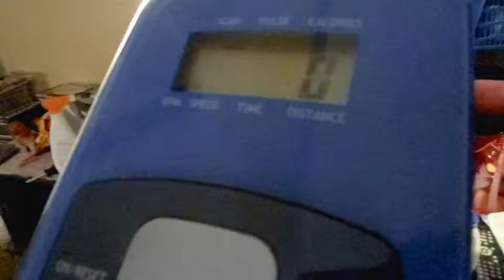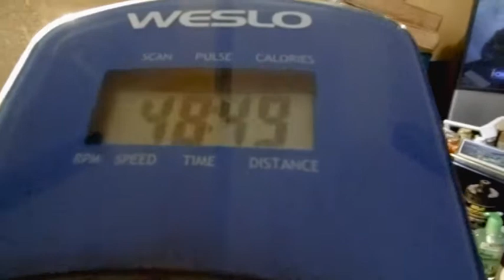LET"S WORK UP A SWEAT WITH YA GIRL